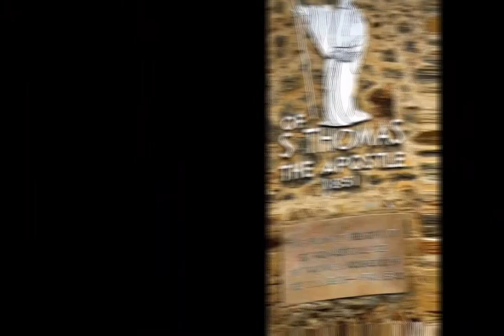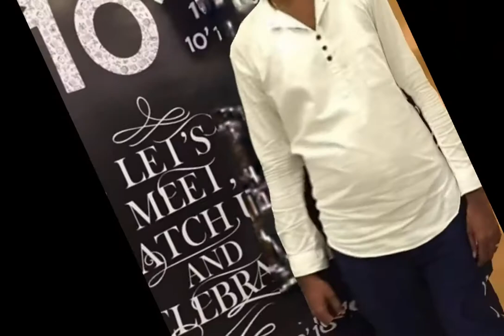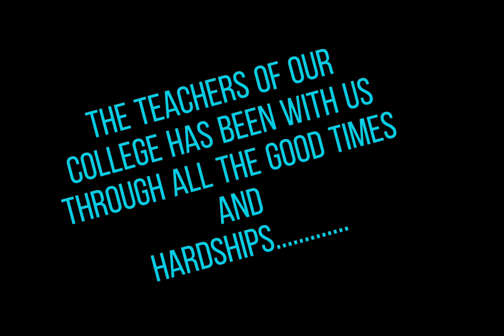S.Thomas' College, Gurutalawa (Official) techers day full video